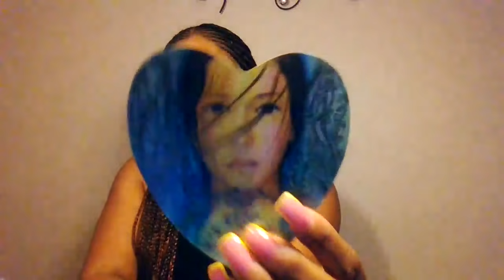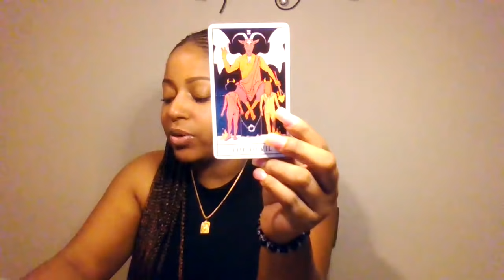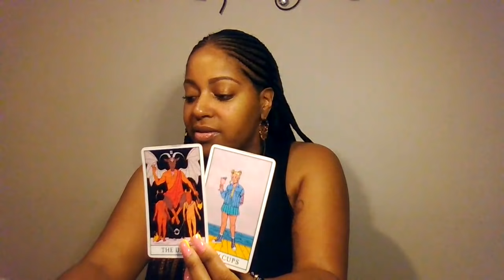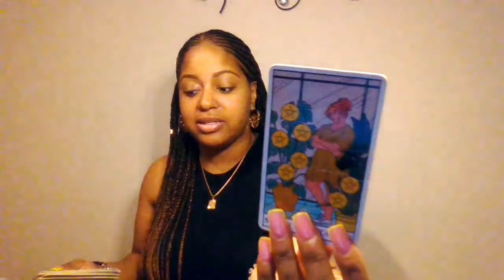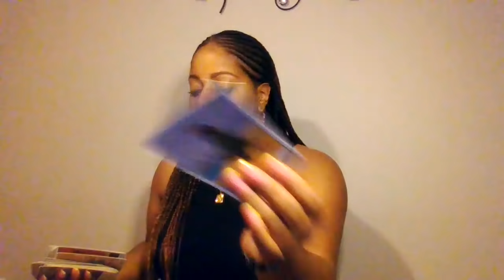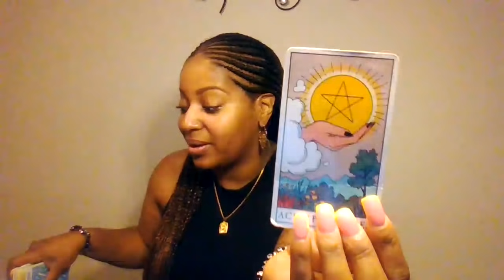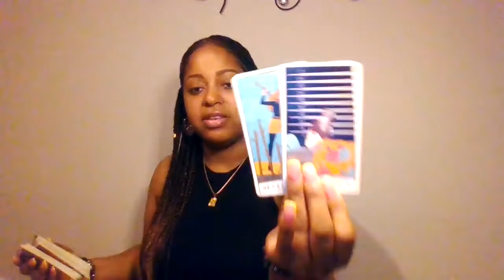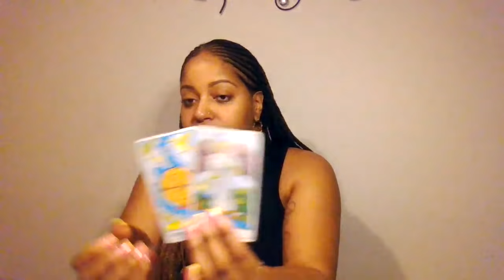Aries ♈️ Love ~ This Person Wants You but...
Lovers Oracle

You will have 7 days to claim your prize. Not a second later. If you do not claim your prize I will pull another name for a winner. This is just a way for me to show gratitude towards for supporting my channel. ❤️

🙏🏾🧚🏾Wish List: